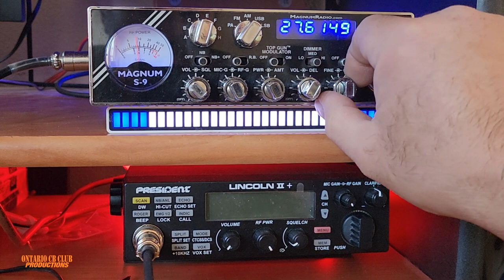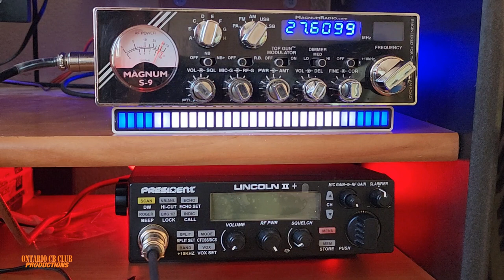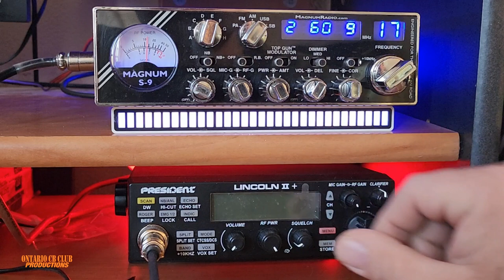FRANCE 14AP001 NIKOLAS - CB RADIO Contact.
A contact with 14AP001 from France on the 11 meters. With a Magnum S9 CB RADIO and a Boomerang antenna on the 3rd floor.  Thank you Nikolas for the contact. 73